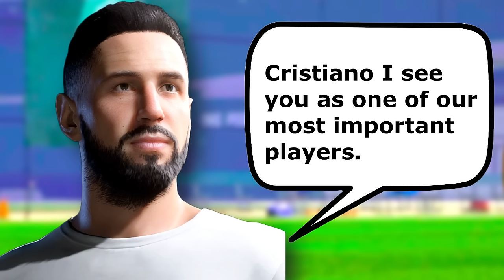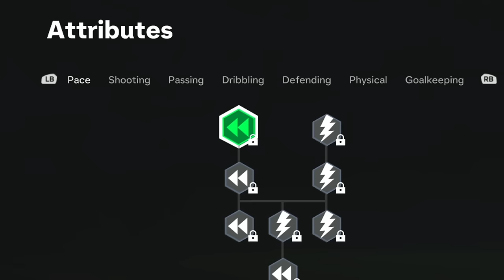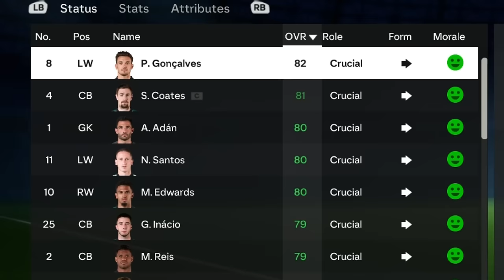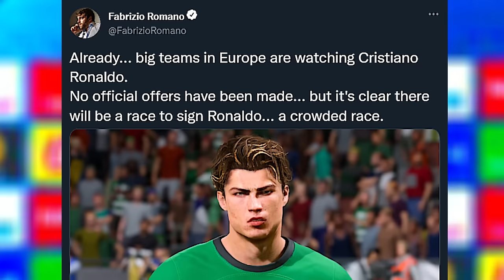FC 24 Ronaldo Player Career Mode EP1...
♦ In this FC 24 Player Career Mode we are replaying the career of Cristiano Ronaldo! In this series we are dropping 17 year old CR7 into 2022. Starting in Portugal, 17 year old Ronaldo is about to start his professional career with Sporting CP. Will he become the greatest player ever in this alternate universe? I Made Ronaldo the World's Best Player, I Made Ronaldo the World's best footballer, I Made Ronaldo the GOAT, I Replayed Ronaldo's Career, I Rewind Cristiano Ronaldo...